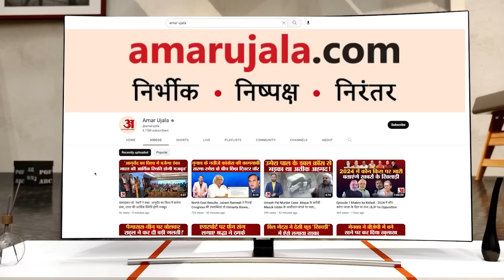Israel Hamas War Updates: Hamas के साथ खुलकर खड़ा हुआ ये इस्लामिक देश | Palestine | Anwar Ibrahim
Israel Hamas War Updates: Hamas के साथ खुलकर खड़ा हुआ ये इस्लामिक देश |
इजरायली अधिकारियों के अनुसार, हमास लड़ाकों ने इजरायल पर हवा, जमीन और समुद्र के जरिए हमला कर करीब 1,400 लोगों को मार दिया जिनमें अधिकतर आम नागरिक थे |
वहीं, फिलिस्तीनी अधिकारियों के अनुसार, गाजा पर इजरायल की बमबारी में कम से कम 2750 लोग मारे गए है और लगभग 10,000 लोग घायल हुए हैं |